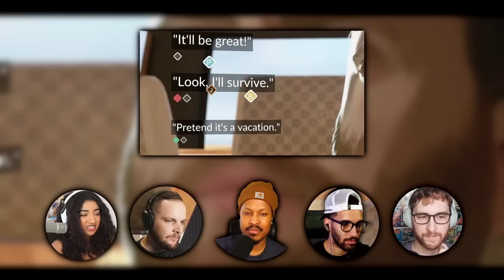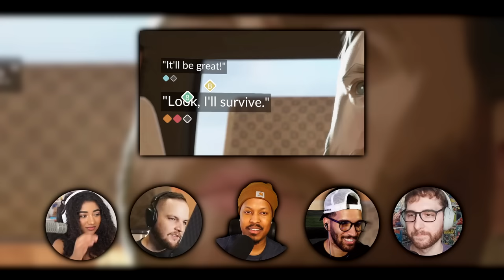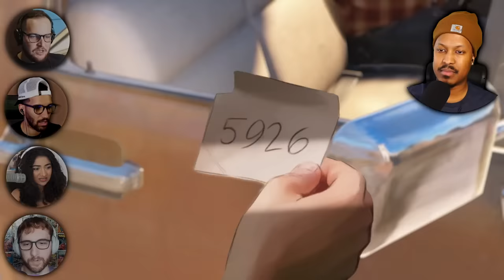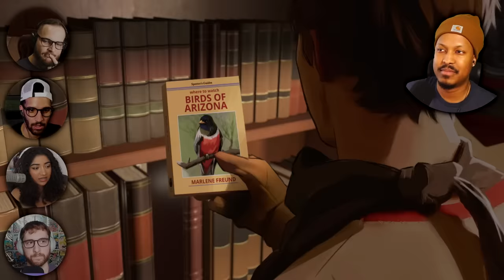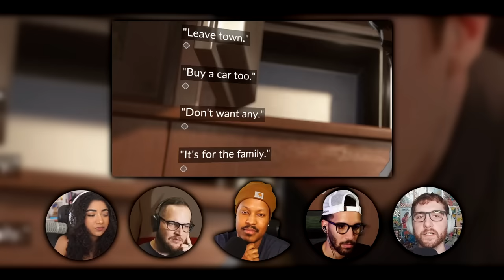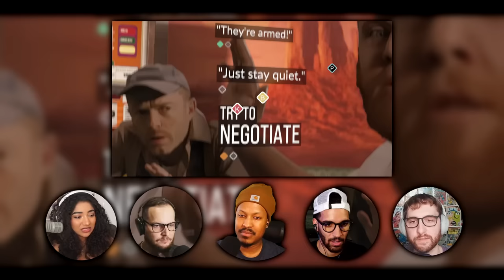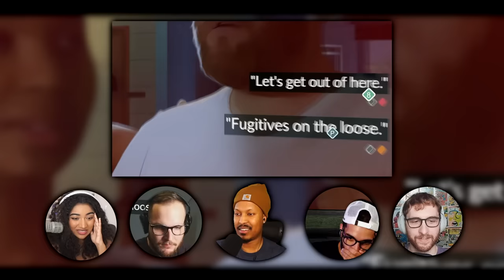DECISION BASED ROBBERY GONE WRONG | As Dusk Falls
FEATURING: @Krystalogy / @Rated_PG / @8BitDylan / @joeiaco